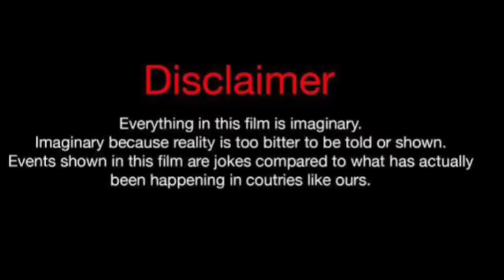Princess Misty Vs Kimberly (Kountry Wayne Member) Real Life Partners 2024